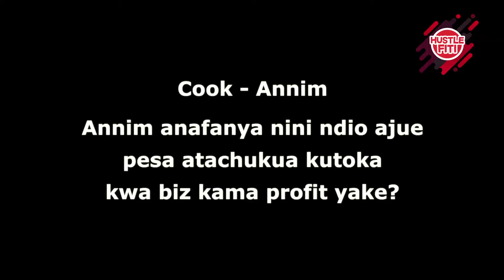Watch How Annim Does her Budget and Savings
"Lazima uangalie una target kufanya nini na izo pesa"

Niaje wasee,
Annim ni mpishi pale Kibra. Cheki vile anafanya budget ya biz yake na the importance ya kuwa na savings kando

Kumbuka ku-make sure una-stay safe hii time ya COVID-19 🧼🏠